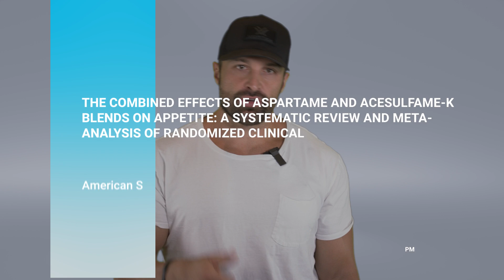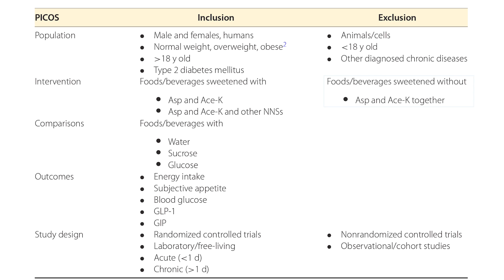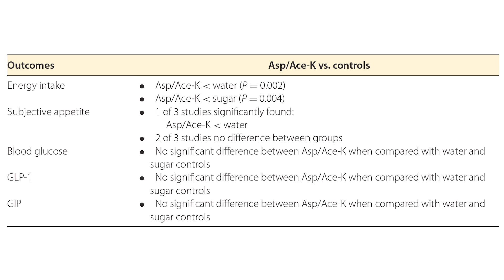Aspartame is an Appetite Suppressant? New Research. | Educational Video | Biolayne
Non-nutritive sweeteners decrease body weight compared to sugar sweetened beverages and water